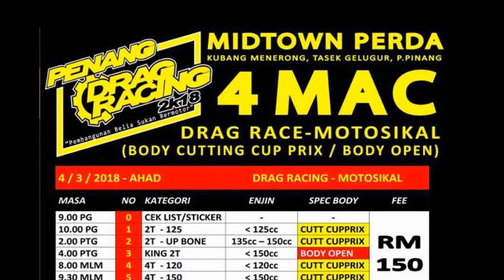PART 6 2T 135cc 150cc Bike Drag Racing Kubang Menerong